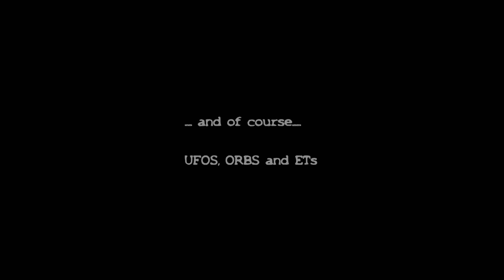TRAILER Final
My new Channeltrailer